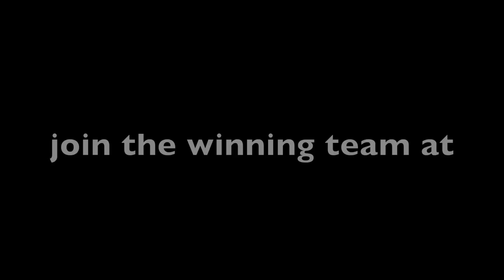Bonnie Blair, 5-time Gold Medal Olympic Champion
Bonnie is one of the top skaters of her time, and one of the most decorated athletes in Olympic history. Blair competed for the United States in four Olympics, and in her Olympic career won five gold medals and one bronze medal.

Family Fitness
Both of Blair's children have been on skates, although hockey -- not speed skating -- is currently her son's passion.
"My little guy is pretty tough," says Blair. "My daughter just wants to do whatever her brother does!"

Blair has been inducted into the U.S. Olympic Hall of Fame. "It's an incredible honor," says Blair. "What makes it extra special to me is that I am being inducted alongside speed skater Dan Jansen, who was not only one of my best skating friends, but a dear friend off the ice as well."

Olympian, record breaker, commentator and Mom, Bonnie Blair lives her life with as much passion and determination as she skated.

Blair has won more medals than any other American in Winter Olympics history. She has smashed world speed skating records and was Sports Illustrated's 1994 Sportsperson of the Year. But to her children, Grant and Blair, she's just "Mom," and that is the way that Bonnie Blair likes it.

"I retired from skating to do other things, like have a family," says Blair. "I love being a mother. Being there to share in those first-time events, being able to make their hurts go away, all those precious little moments that come with being a mom."Motherhood obviously agrees with Blair, as does her marriage to retired speed skater, Dave Cruikshank. She has forged a nice balance between motherhood and her desire to remain active in her sport. She does occasional commentator work for speed skating events and is on the board of directors for both the U.S. Speed Skating Association and The Pettit National Ice Center in Milwaukee, Wis.

"I feel like I get the best of both worlds," says Blair. "I get to pick and choose my work, which allows me the time just to stay home and be Mom."

Qivana's METABOLIQ™ System is the only complete lifestyle management system that is clinically proven to help you live well, lose weight and look and feel better at every age. Intelligently designed from decades of highly focused research and incredible breakthrough discoveries, this scientifically validated program will naturally improve your lean body tissues and help you lose fat. Following the METABOLIQ System, not only will you lose weight, but you will lose the right weight and forever improve your body composition, no matter what your age. *